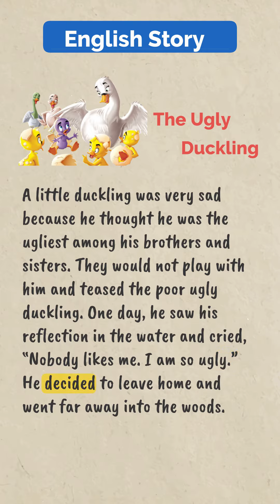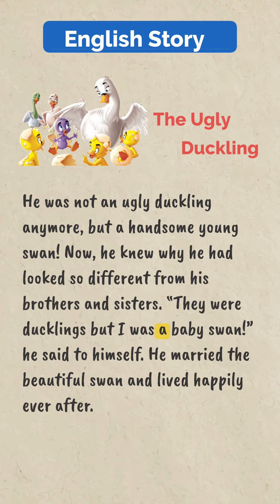English Story Time - The Ugly Duckling